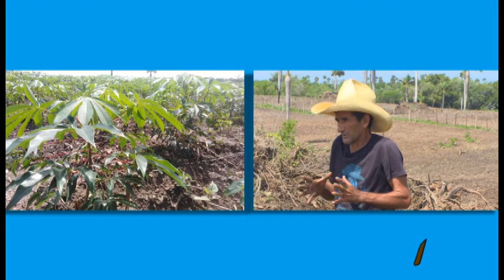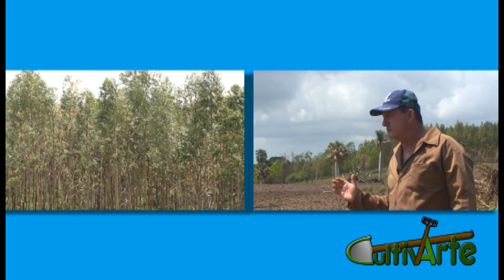CTV BIOMAS UEB Forestal S Spiritus 15 6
desarrollo de los recursos forestales del municipio